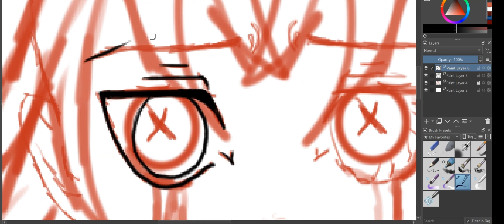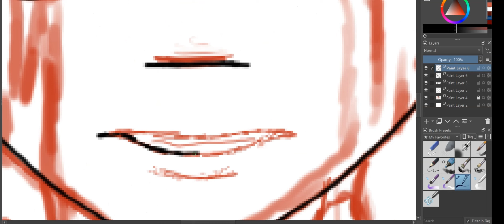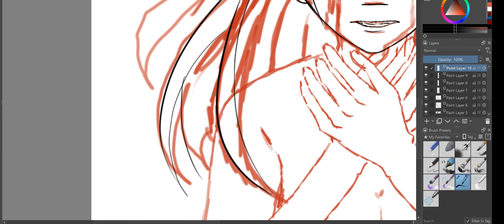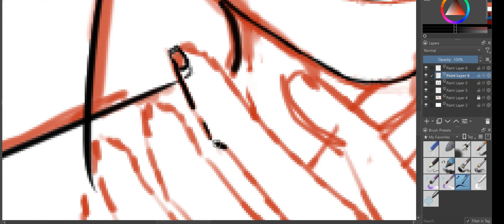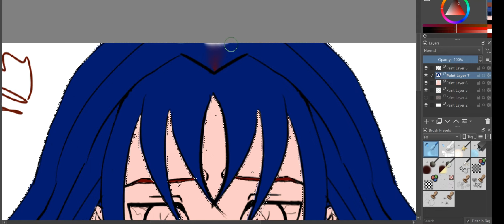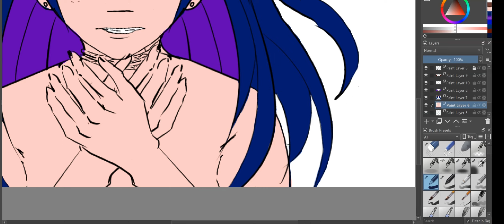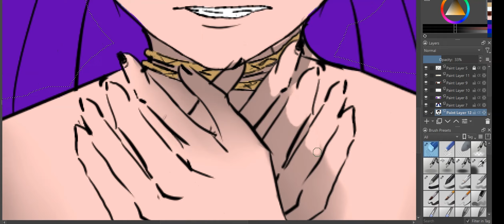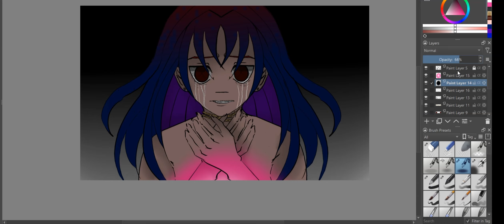executive dysfunction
What is executive dysfunction? Executive dysfunction is a behavioral symptom that disrupts a person's ability to manage their own thoughts, emotions and actions. It's most common with certain mental health conditions, especially addictions, behavioral disorders, brain development disorders and mood disorders.